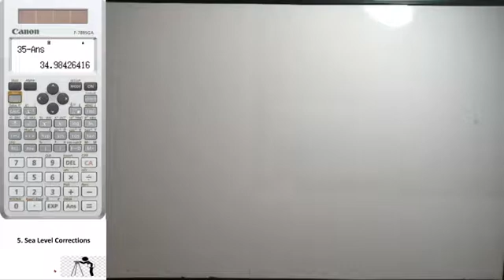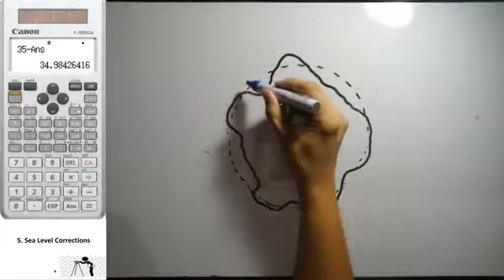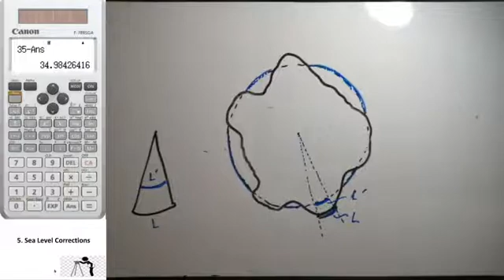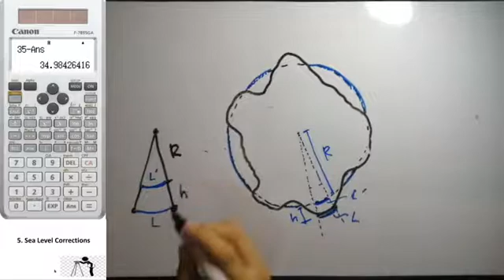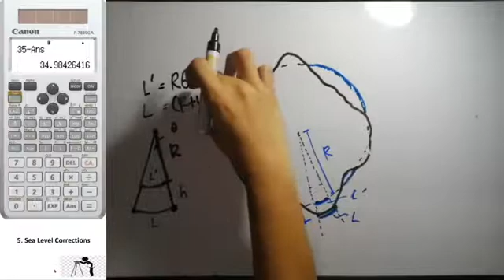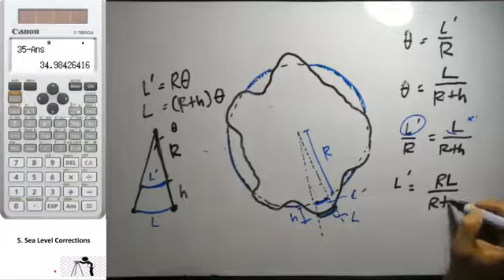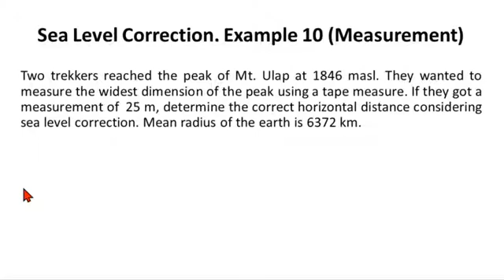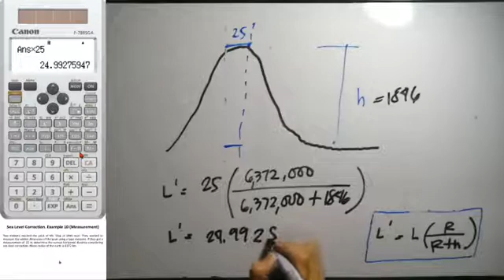C3i - Sea Level Correction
Taping - Sea Level Correction (Tagalog)